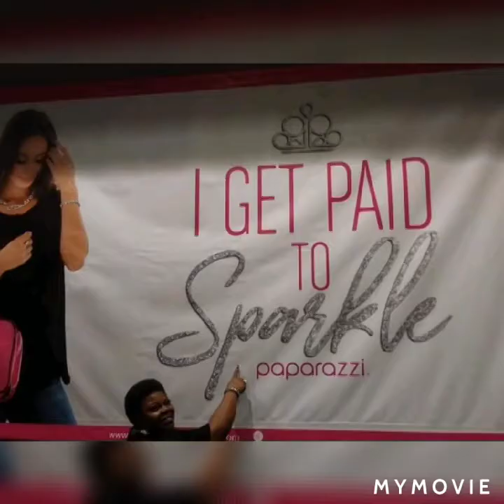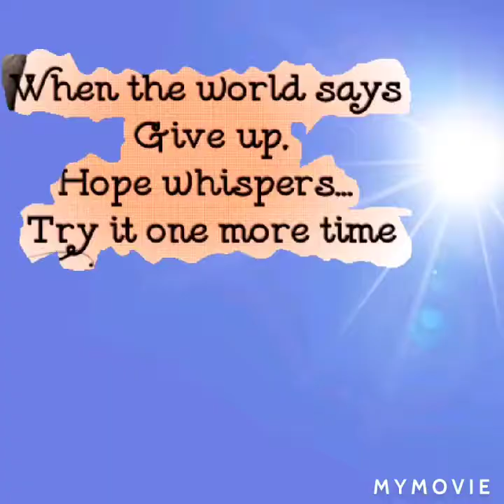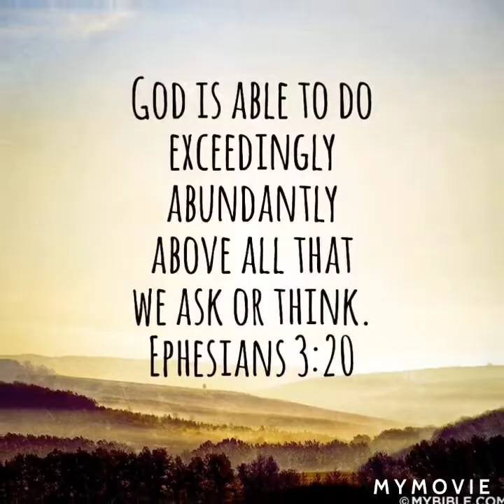Paparazzi Accessories changed my life!!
Here is a little video of me. Katrina Boyd ( QUEEN SPARKLE).Over The term of 4 years, being a Paparazzi Accessories independent consultant and loving every minute of it.
I am so grateful that I said yes to this awesome opportunity. I have more courage ,more self-esteem and definitely have learned so much.
I have become a better me.

Queen Sparkle's $5 Bling